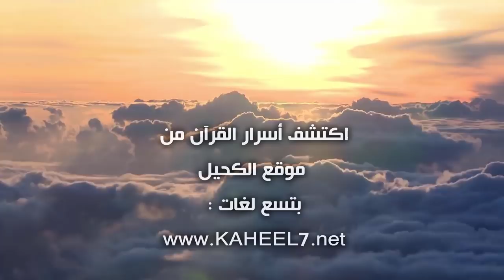خواطر التدبر 5 مؤامرة إخوة يوسف عليه السلام | عبد الدائم الكحيل